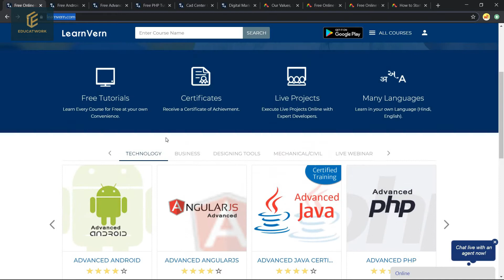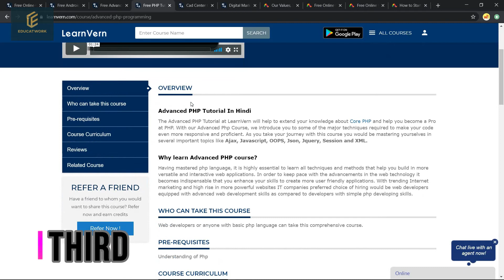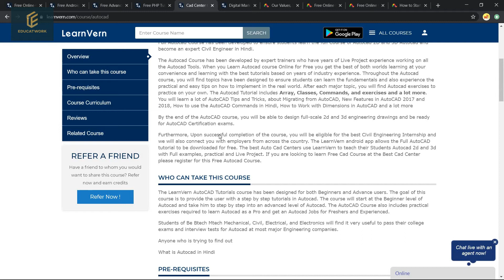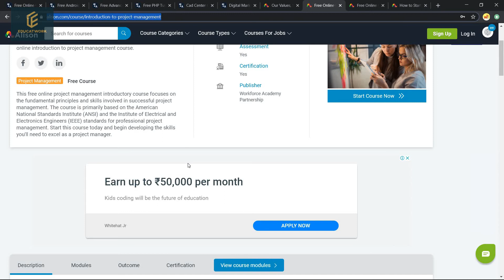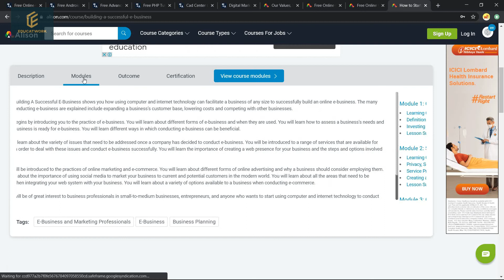Free Courses with certificate | free premium courses with free certificate |Free online certificate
Hii! friends welcome to educatwork
in this video we are mention most demanding free courses with certificate.
and java quiz competition link.

if you want java, python, Blockchain,data science free certificate so join our telegram channel.